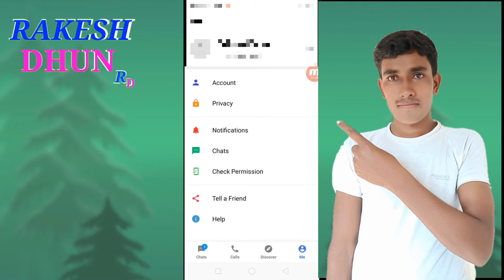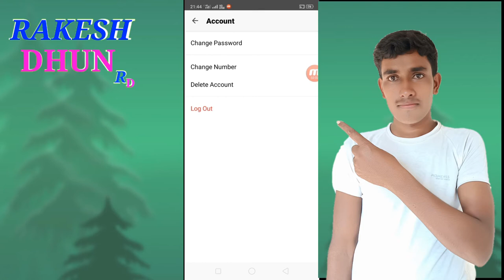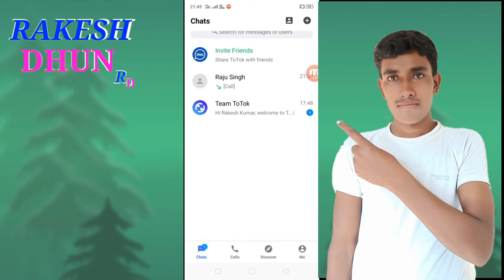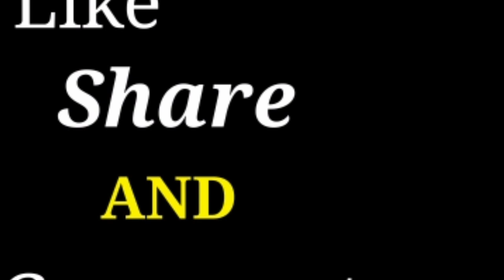imo और whatsApp का बाप है ऐ ऐप To tok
Hello Friends Aajki Is Video Me Mene Aapko Bataya Hai Ki Aap Apne ...
So If You Are A YouTube Creator So Watch This Video Starting to End.

Focus Keywords In This Video :-
1. imo और whatsApp का बाप है ऐ ऐप To tok
2. Totok Video and voice calling best Aap
3. Totok Aap Kaise use kare
4. totokaap kaise chalaye
5. totok Chalana sekhe

जय हिन्द !
वन्दे मातरम् ।।